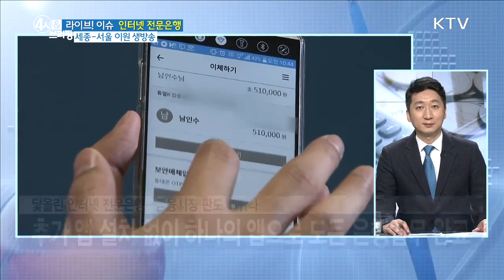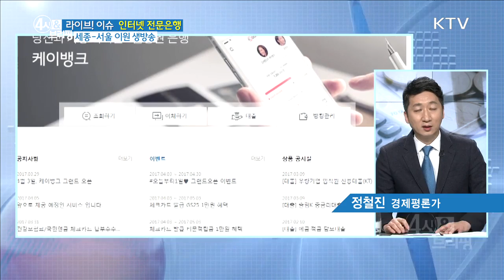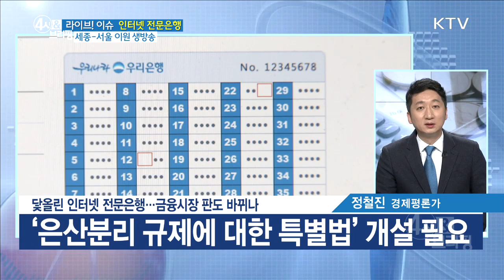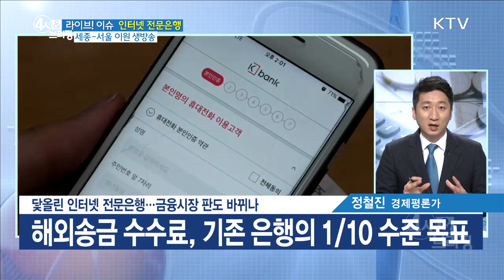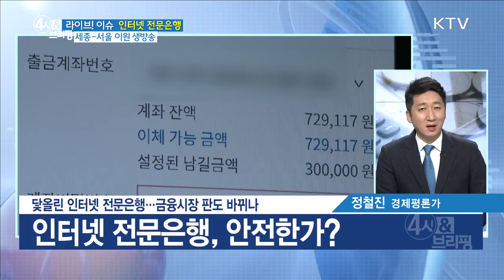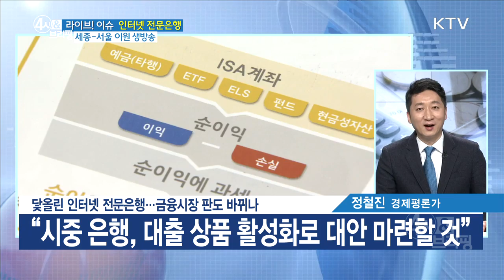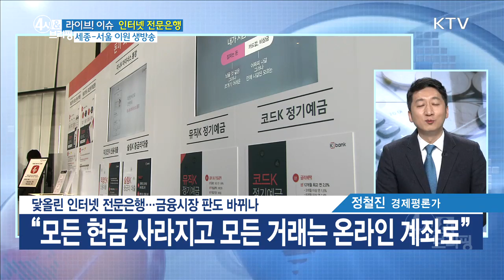닻올린 인터넷 전문은행 금융시장 판도 바뀌나 라이브 이슈